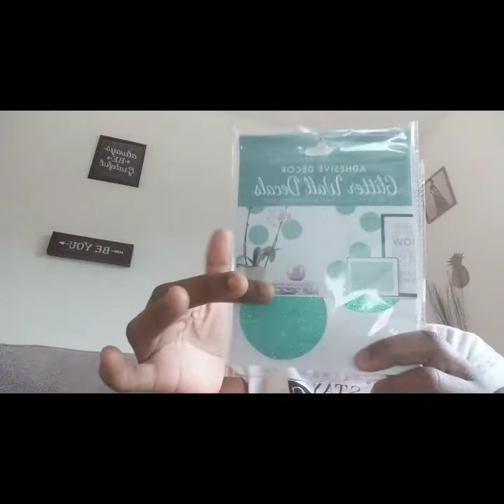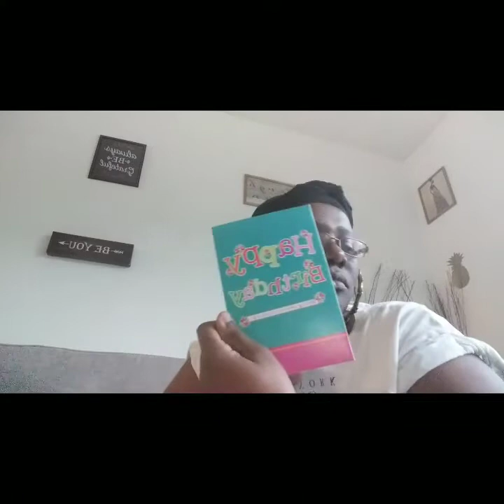Episode 4: A Birthday Surprise....Something New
I got something special in the mail. I'm working on some recipes for the fall.